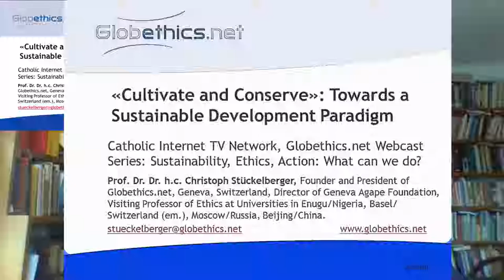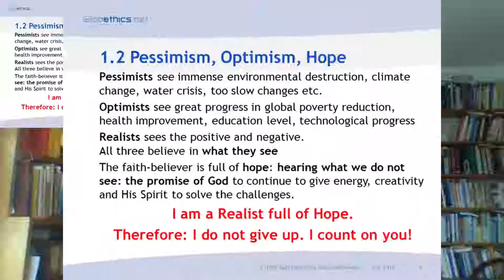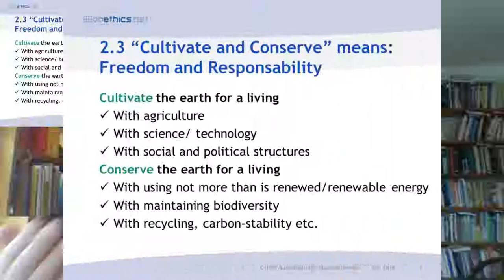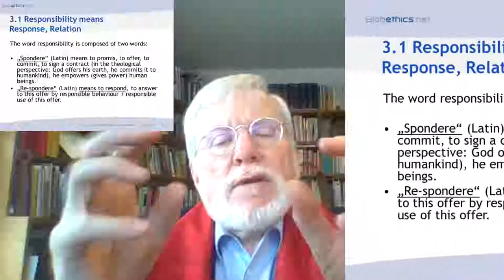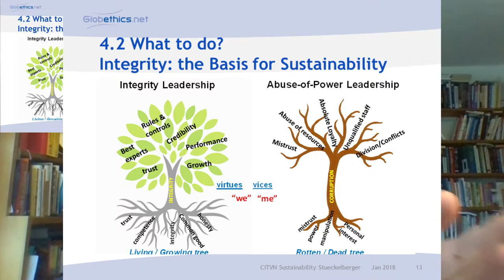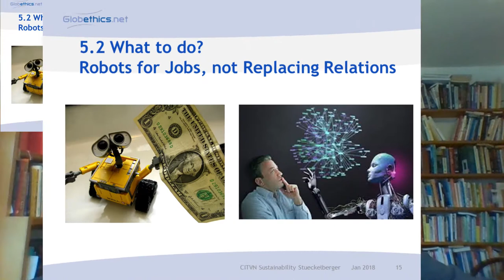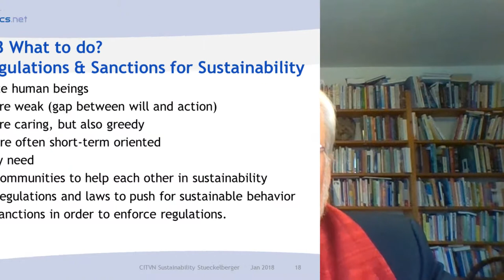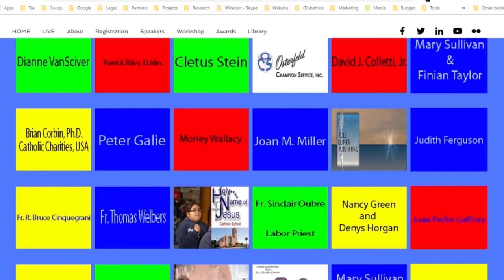Christoph Stueckelberger - "Cultivate and Conserve: Towards a Sustainable Development Paradigm"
Globethics.net - CITVN Webcast Series
Environment and Sustainability Ethics
Cultivate and Conserve: Towards a Sustainable Development Paradigm

Christoph Stueckelberger, Ph.D.
President and Founder of Globethics.net

Chapters

01:00   What are our values?
01:37   My Own Journey: I Do Not Give Up
05:17   Sustainability: Definition and Paradigm Shift
Responsibility: Definition and Paradigm Shift
What can we do?
Personalities with Integrity
Robots and Relations
Ethical Innovation, Investments, Regulations
Faith and Spirituality

Description:

Sustainable development enables a life in dignity of present generations of human and non-human beings without endangering a life in dignity of future generations of human and non-human beings. Transformation in the world and inner spiritual transformation have to go hand in hand. Faith and Spirituality are drivers of transformation.

Biography

Christoph Stückelberger, Ph.D. is Founder and Executive Director of the global network on ethics Globethics.net Foundation, based in Geneva/Switzerland. He is part-time Professor of Ethics at the University of Basel. He got his PhD with a doctoral thesis on Peace Ethics and his habilitation (“second thesis”) on Environmental Ethics.  He is regularly visiting professor in developing countries (Africa and Asia).